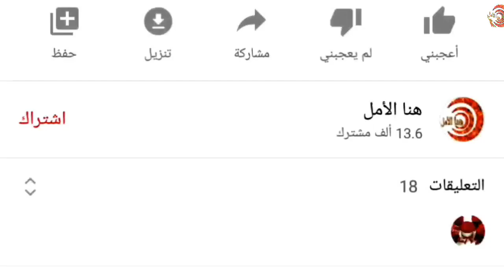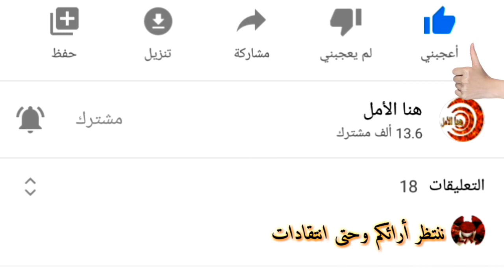عبدالقادر الخراز.. هذا ما قـاله في آخر ظهور له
آخر ظهور لـ "عبدالقادر الخراز"